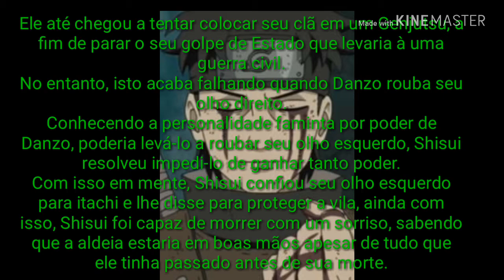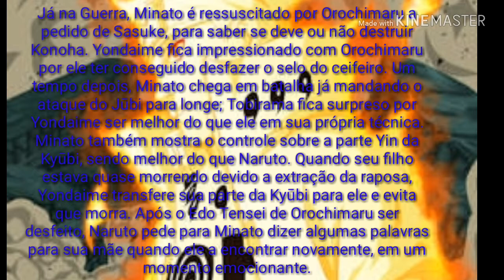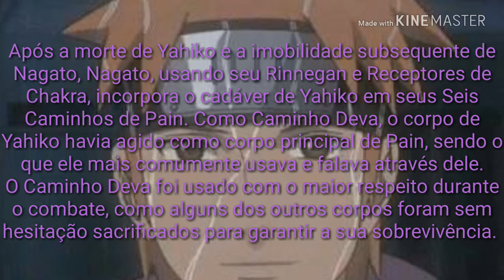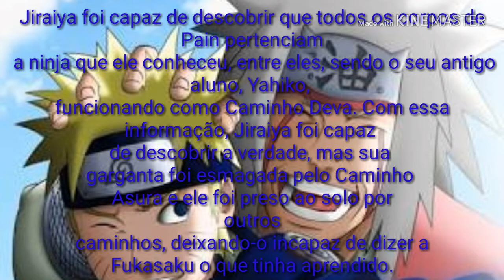Personagens de Naruto que morreram cedo demais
Neste vídeo vamos ver personagens marcantes em Naruto que tiveram pouco tempo de atuação no anime mas suas mortes sempre serão lembradas pelos fãs. Espero que gostem
Objetivo :100 likes 😄